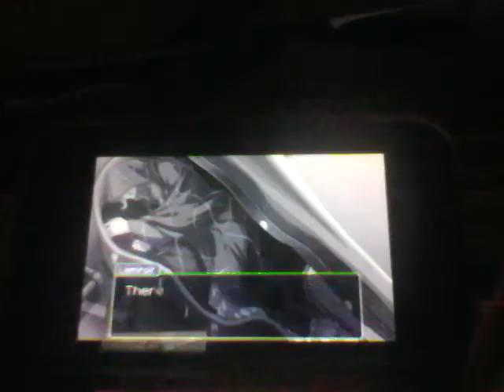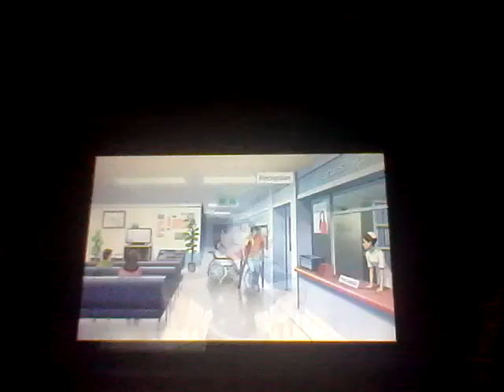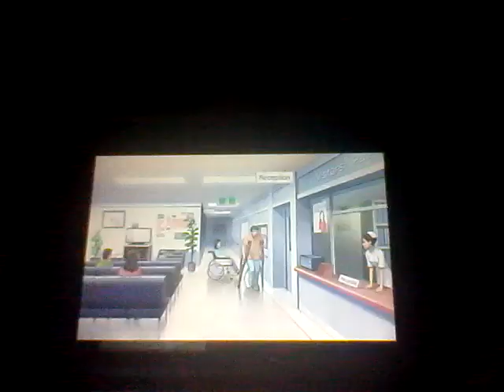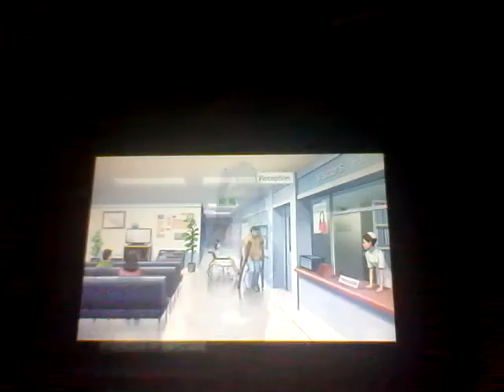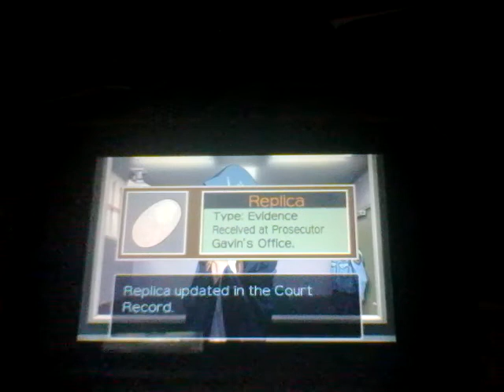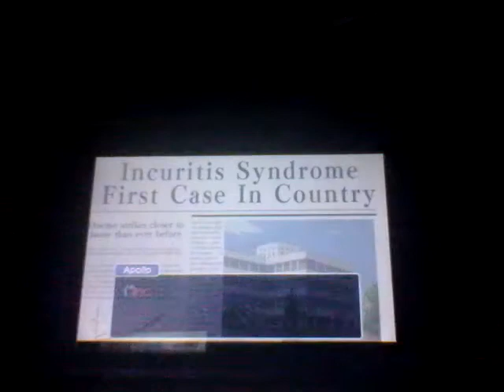Apollo Justice: Ace Attorney Episode 27 Unheard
Talking. Finally.